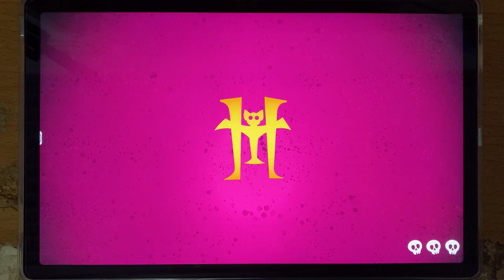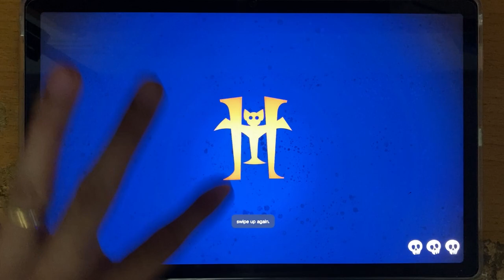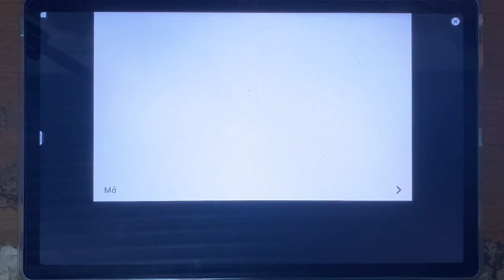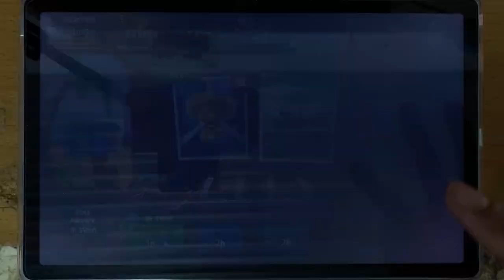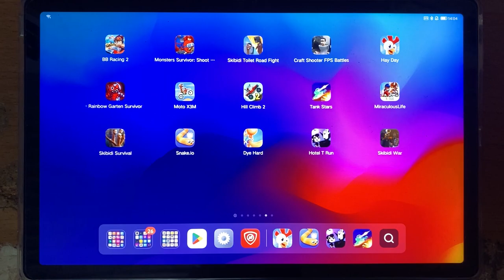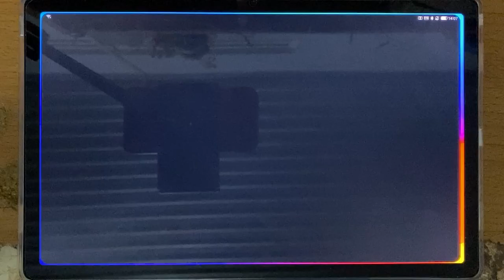Tom Friends,Plants & Zombies,Hay Day,Troll Quest Internet,Happy Guts,Hotel T Run,...